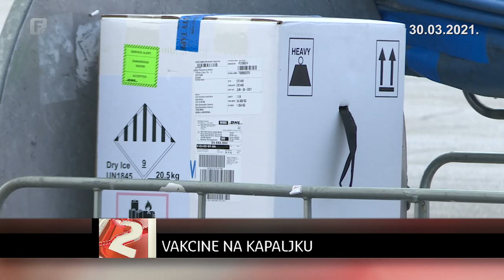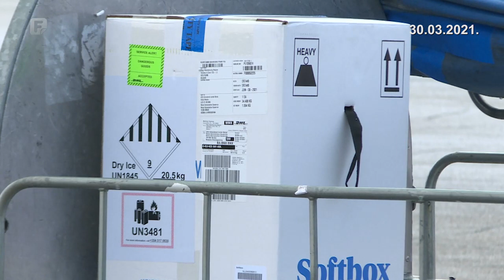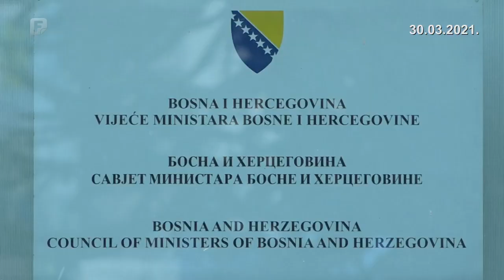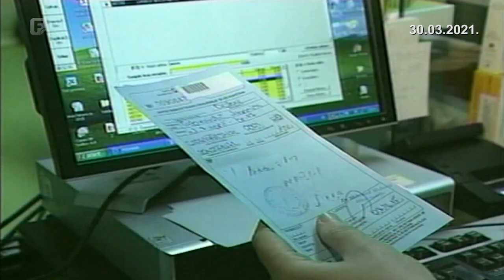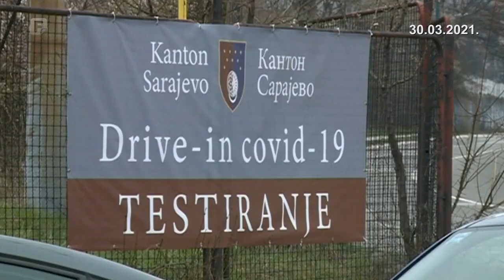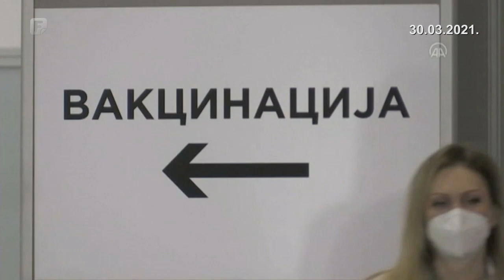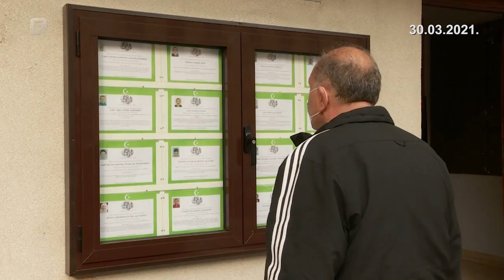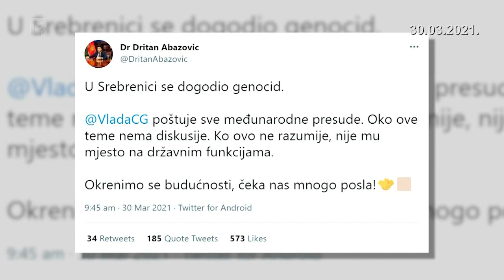Dnevnik 2 30.03.2021.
Dnevnik   FTV-a